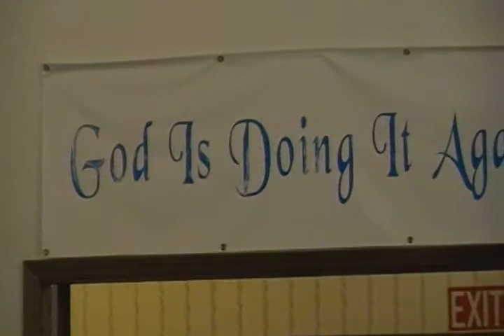Close 22Aug17 CLIP 8